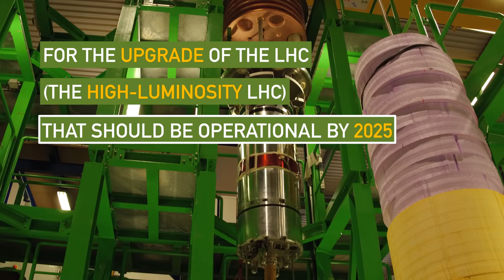The LHC, the coldest place on Earth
Cryogenics is the branch of physics that deals with the production and effects of very low temperatures. The Large Hadron Collider (LHC) is the largest cryogenic system in the world and one of the coldest places in the Universe.

The video shows a new cryostat installed at CERN, being used to test magnets for the upgrade of the LHC (the High-Luminosity LHC).

Produced by: CERN Video Production
Director: Noemi Caraban